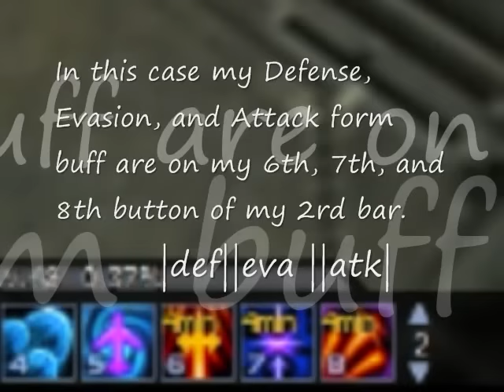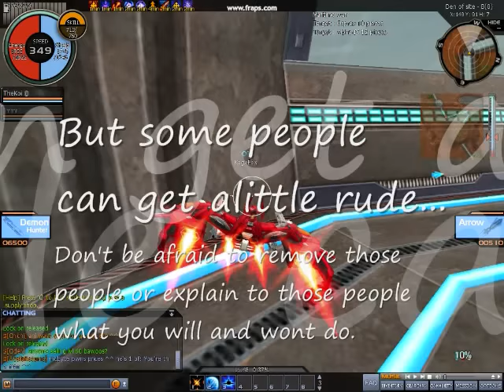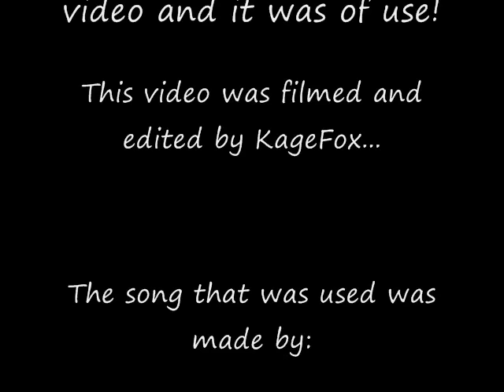Mgear Basics Guide - Flysis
Kage's guide to basic mgear techniques and moves.